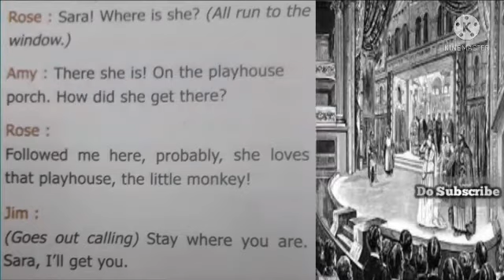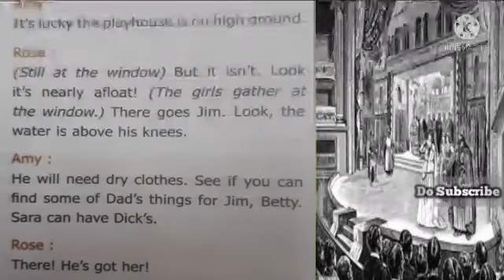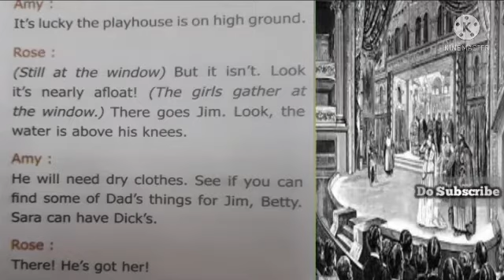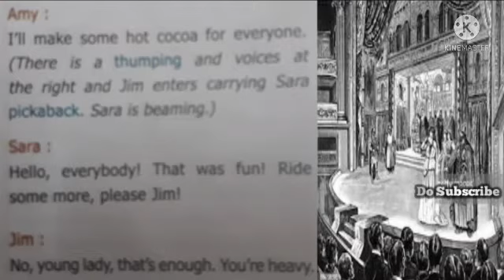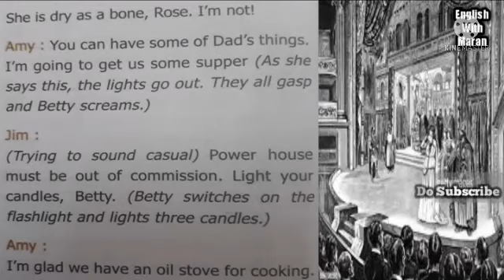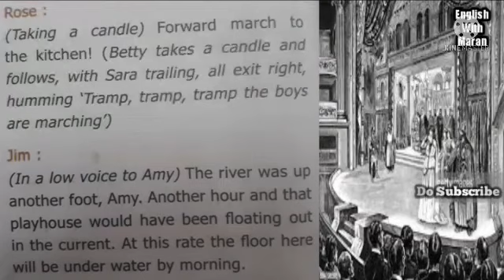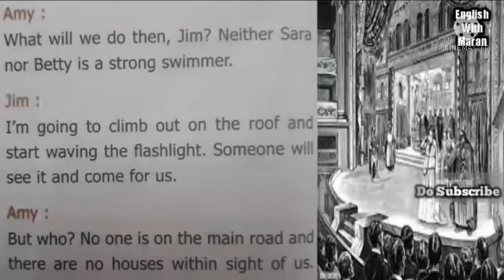Old Man River part 3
This video deals with tamil explained old man river